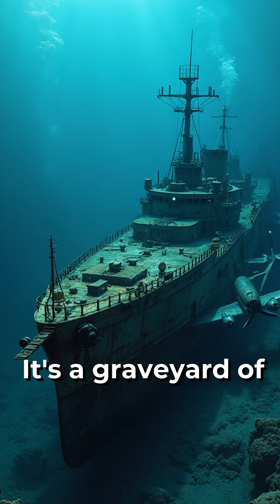Dark Secrets of the Mariana Trench Revealed 🌊🕵️‍♂️ | Earth's Deepest Mystery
Beneath the surface of the Pacific Ocean lies the **Mariana Trench**, the deepest part of our planet, shrouded in darkness and mystery. What secrets does this abyss hold? From strange lifeforms to unexplained phenomena, the trench remains one of Earth's greatest unsolved enigmas. Dive deep with us as we uncover the dark secrets of the Mariana Trench and explore the unknown in this thrilling journey to the bottom of the ocean. 🌊🔍